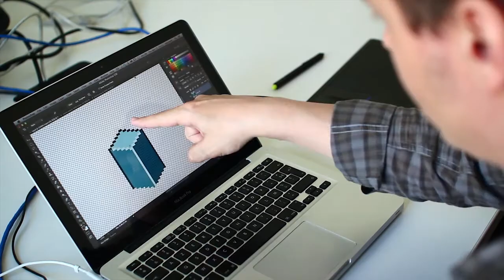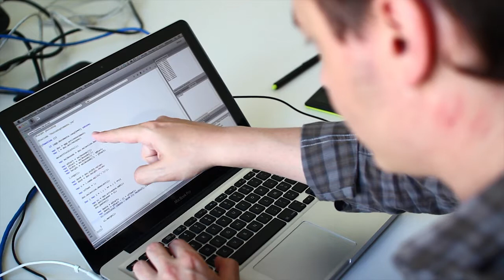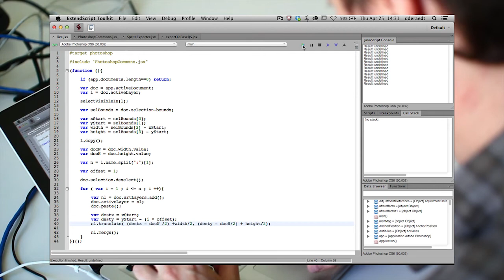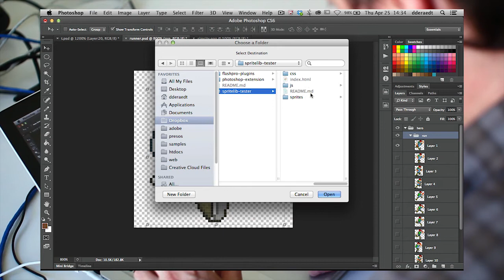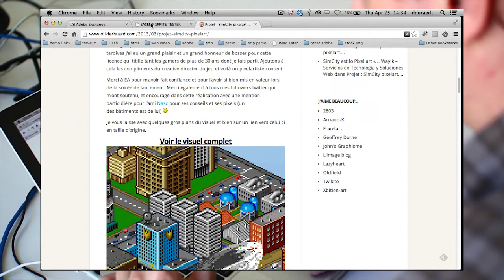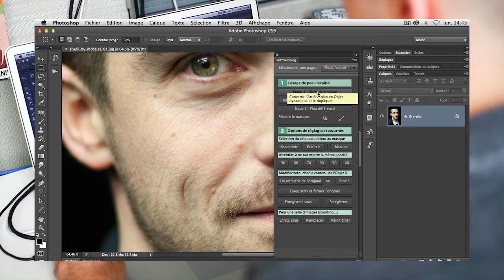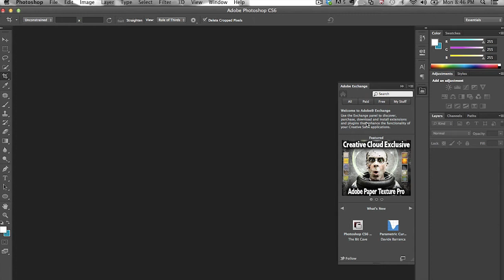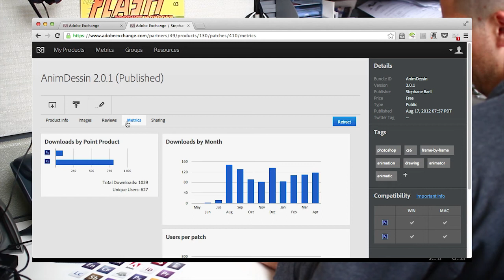Reportage sur l'extensibilité de Photoshop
Michael Chaize accueille Olivier Huard (pixel artist), David Dereadt (consultant Adobe) et Stéphane Baril (consultant Adobe) pour parler du développement de plugins pour Photoshop. David va développer dans un premier temps des scripts (en JavaScript) pour PhotoShop qui vont simplifier la vie d'Olivier. Ensuite, Stéphane nous expliquera comment il a pu créer des panneaux d'actions pour Photoshop sans coder. Vous trouverez plus d'informations sur le blog de Michael Chaize